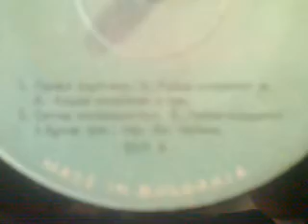balkanton 5571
balkanton 5571 digg of the week by valentino 45 on icrates.com